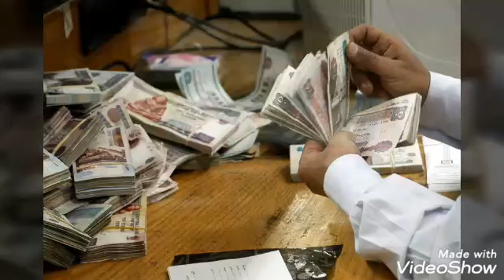لو مصروف البيت مش مكفي تعالي بسرعه اقولك تعملي ايه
الطريقه_الاكيده_علشان_مصروف_ البيت_ يكفيكي#
يوميات_شيري_في المطبخ_والبيت#